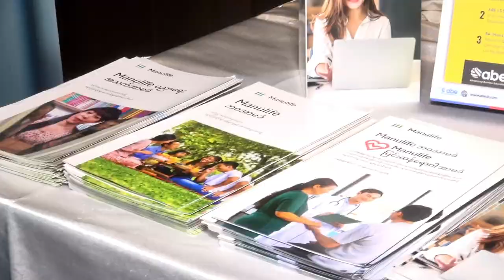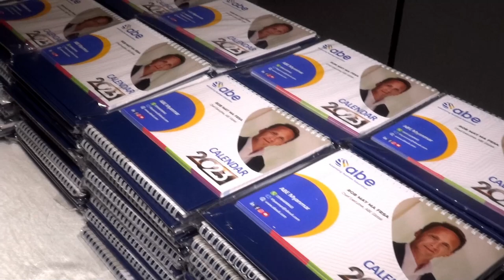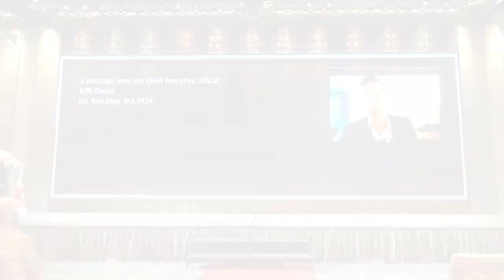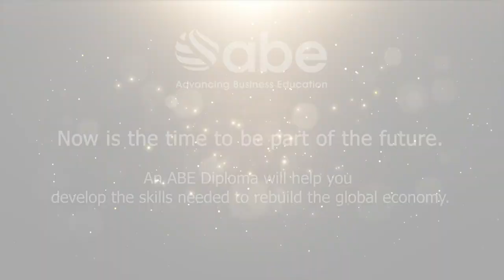Myanmar graduation 2022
Highlights from the ABE 2022 graduation ceremony in Myanmar